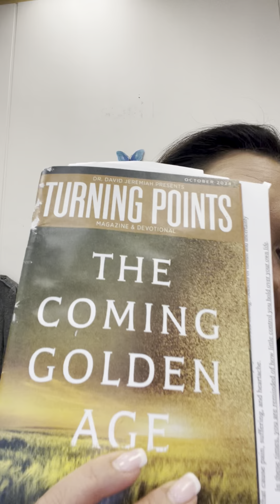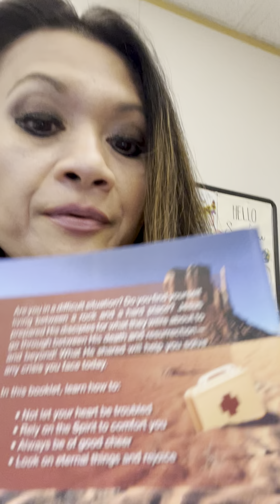TP: THE “ALLS” OF PRAYER & Christian First-Aid Kit “Be of Good Cheer” & Susanna’s prayer